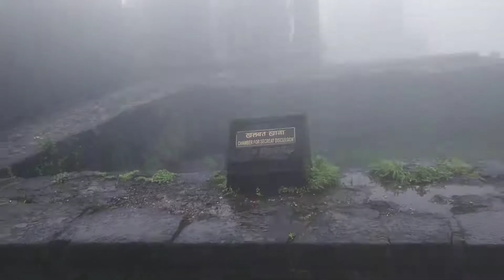126.10 Raigad Fort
Raigad Fort